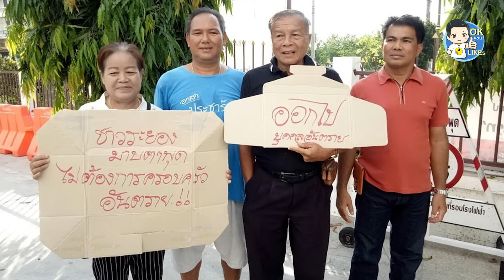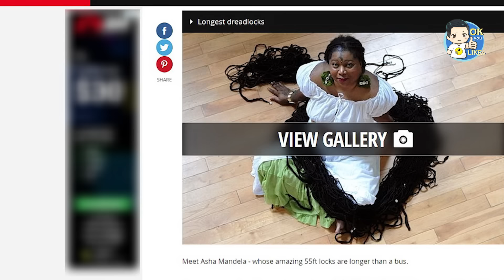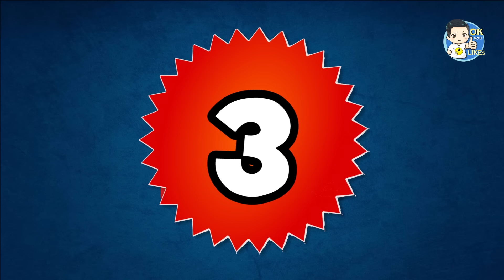10 อันดับ คู่รักสุดแปลก ประหลาด จนไม่น่าเชื่อ (Reupload) อัพใหม่ | OKyouLIKEs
วันนี้คุณจะได้พบกับเรื่องราวของความรัก ที่เรียกว่าไม่มีพรมแดนจริงๆ ไม่ว่าเชื้อชาติไหน ภาษาอะไร ใช้แค่หัวใจล้วนๆ ซึ่งบอกเลยว่าแต่ละเรื่องนั้นชวนให้อึ้งกันเลยทีเดียว

พบกับสาระน่ารู้ เรื่องแปลก และการจัดอันดับโดยนาย เค ปกาศิต

คู่รักสุดเพอร์เฟค
คู่รักเดทร็อค
คู่รักแวมไพร์
คู่รักหัวร้อน